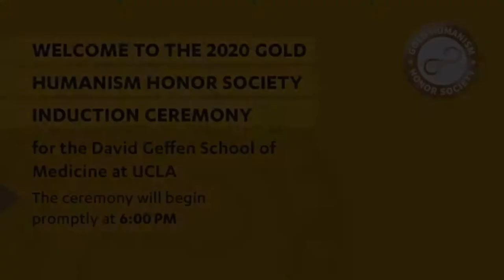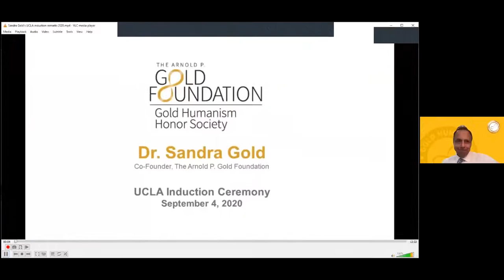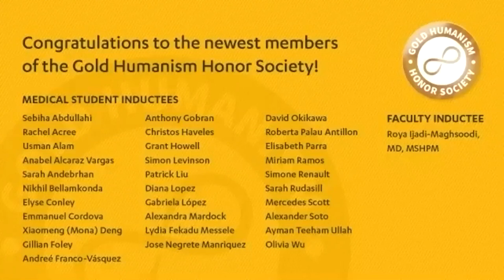The Gold Humanism Honor Society Induction Ceremony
The Gold Humanism Honor Society Induction Ceremony.  September 4, 2020.  The newest inductees into the David Geffen School of Medicine's GHHS chapter were honored at a virtual ceremony celebrating the importance of humanism in medicine.